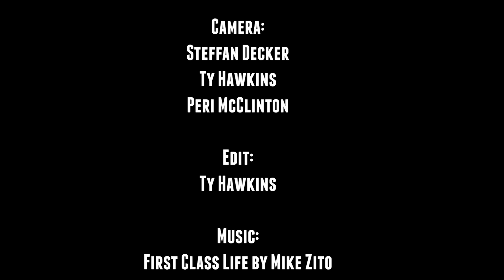Zoofest 2019 Recap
ZooFest 2019 has come and gone. It was a hot weekend in Lincoln, NE, but the Annual Festival brought even hotter tunes including Mike Zito, Junior Brown, Mavis Staples and more.